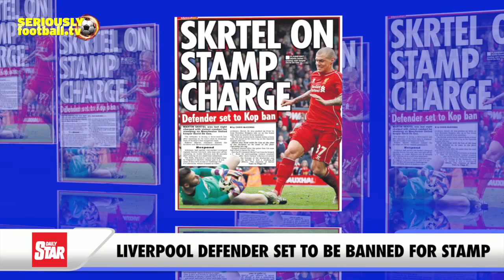Newspaper Review - Tuesday 24 March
All the top stories from around Tuesday’s back pages